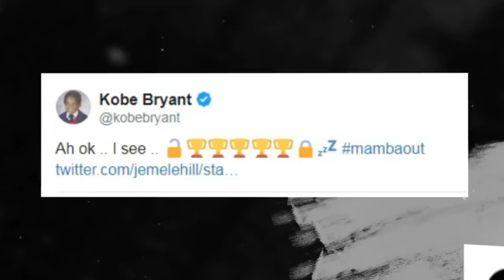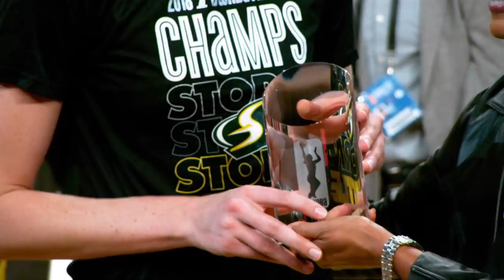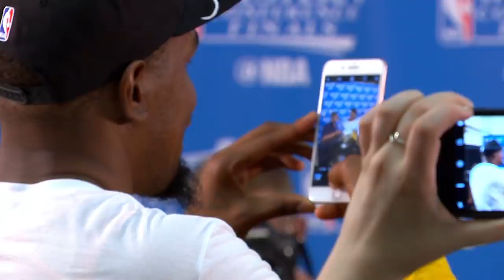Social Media & The NBA | The Boardroom With KD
KD, Jay Williams, Jack Dorsey, Breanna Stewart, CJ McCollum, and Ronnie Singh (2K) break down the ins and outs of social media and the sports business on the new episode of "The Boardroom". ESPN has some highlights from the episode, with some commentary from Adam Silver.